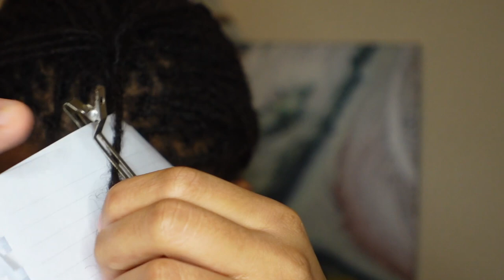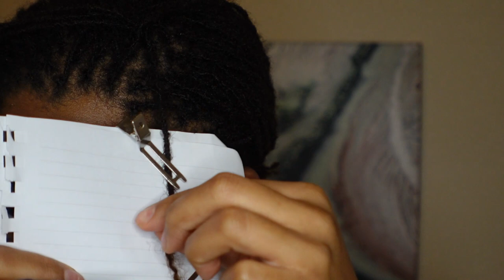Reattaching Locs Using Crochet Needle | DIY Microlocs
Happy Saturday Everyone! In this video I'll be showing you how I reattach my Microloc using a crochet needle. 💕

Interlock Tool: Bought from etsy but cant find the vendor and after filming this, I lost it 😭 If I find it again I'll let you guys know where its from

FAQ:
Camera Used: Sony ZV1
Editing Software: Premiere Pro 2022
Age: 28
Current Residence: PA